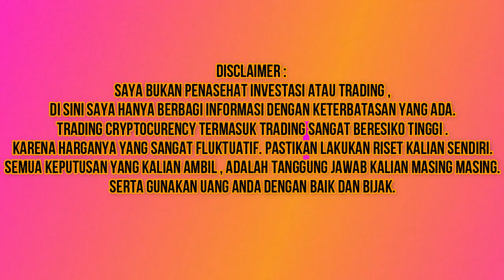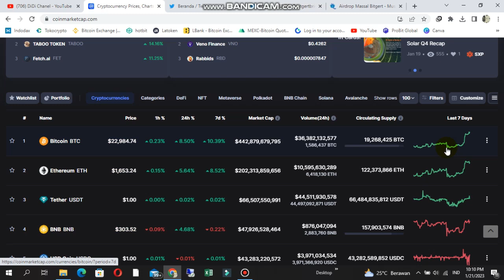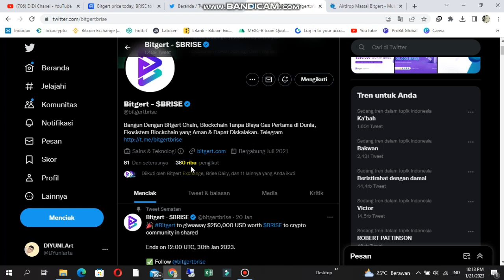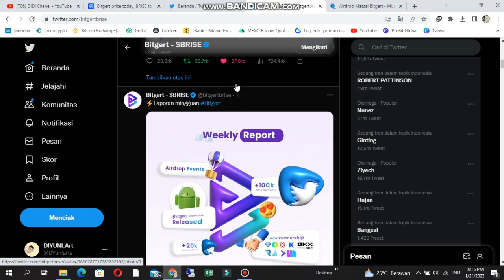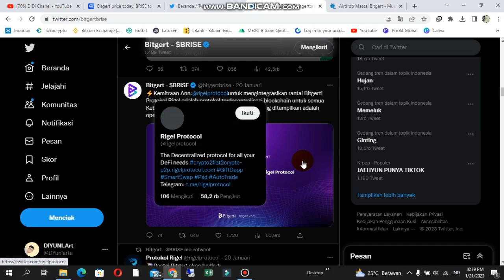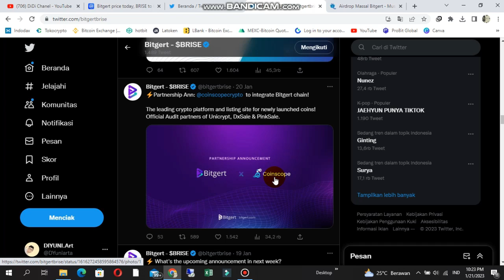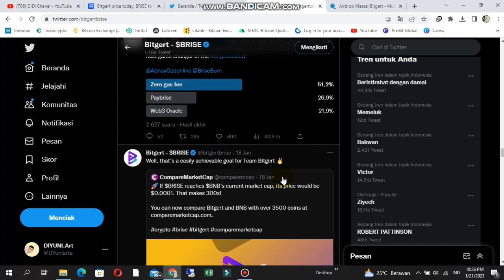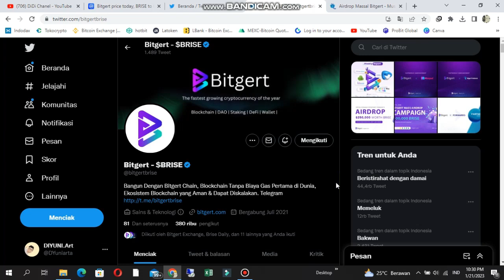BUKTI NYATA??🔥| BITGERT BRISE |🔥HOLDER AKAN DI BUAT KAYA??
- Bitgert chain,brise staking contract upgrade